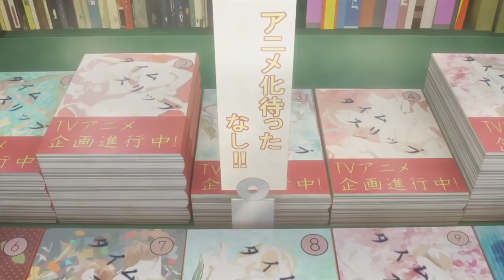EVERY Summer Anime! Which Are BEST & WORST? | Best Summer Anime 2019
Best Summer Anime 2019 | Summer Anime 2019 First Impression

Foxen lists off his best and worst of Summer anime 2019!
Dr. Stone
Vinland Saga (WIT Attack on Titan Season 3 Studio)
Fire Force (David Production)
Karakai Jouzu Takagi san (Skillful teaser Tagaki)
Isekai Cheat Magician (Megumin's VA)
Weathering With you (Shinkai's Tenki no Ko)
Do You Like Your Mom? Her Normal Attack is Two Attacks at Full Power, Okaasan online
Dumbbell Nan Kilo Moteru? - How many kilograms can you lift?
Tejina Senpai
Demon Lord Retry
Arifureta
Hensuki
Are you Lost?
Cencoroll Connect 2
Granbelm (rezero Director)
Astra Lost in Space
Maidens of the Savage Season
Lord El
UchiMusume - If it’s for my daughter I’d even defeat a Demon Lord

Follow Foxen Anime on Facebook & Twitter!